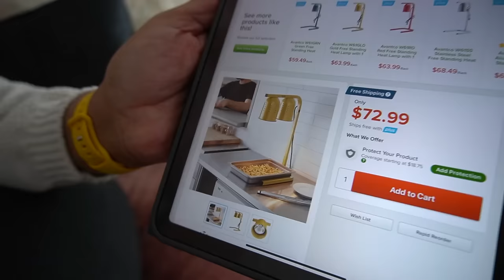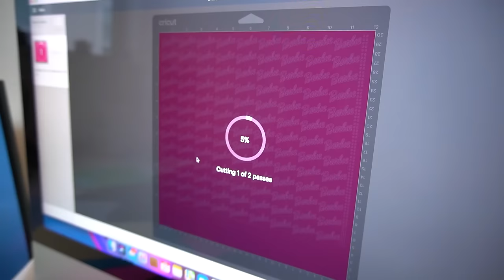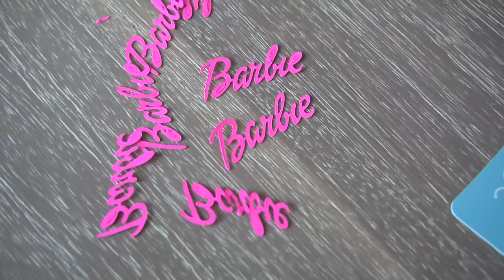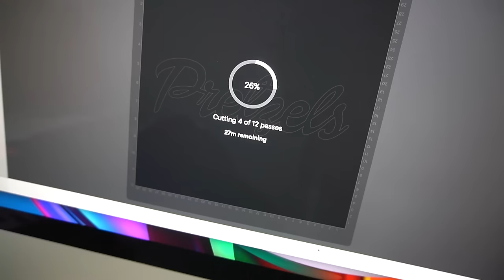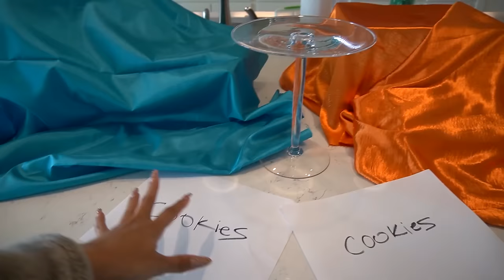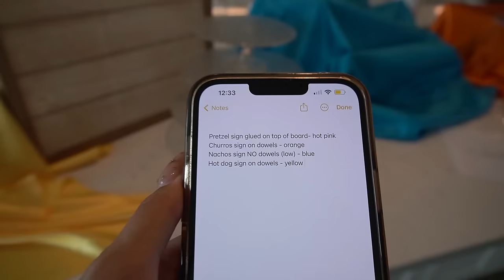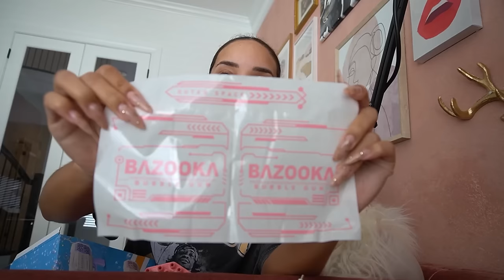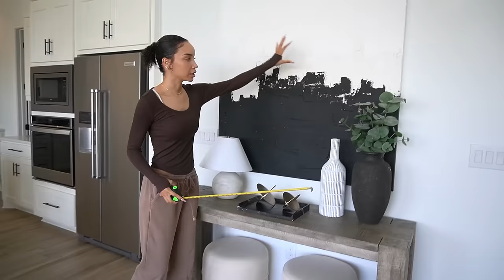DIY Barbie Birthday Party Decor + Party Planning!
Making tons of DIY party decor projects for my daughter's 7th birthday party, an over-the-top Malibu Barbie-themed birthday extravaganza, complete with a Barbie Beauty Bar and other super fun activities. Just a really fun coincidence that the Barbie movie is coming out soon! Lots of cricut crafts, and custom touches will really make this party special.  I loved Barbies growing up and I'm glad Ziya loves them too.

LOCATION: Texas
BIRTHDAY: September 1993
ETHNICITY: African American
HEIGHT: 5'11
DAUGHTER: Named Ziya, born April 2016